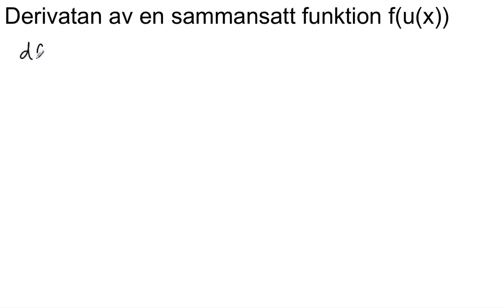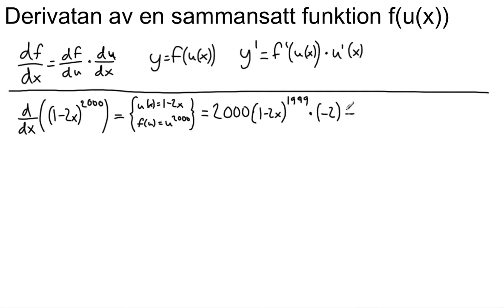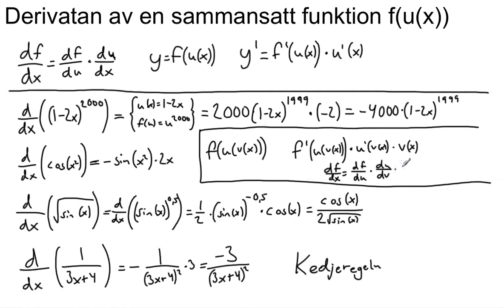Derivatan av sammansatta funktioner (Kedjeregeln)